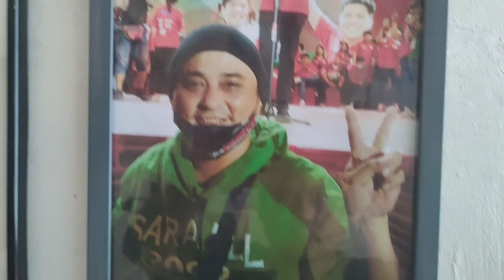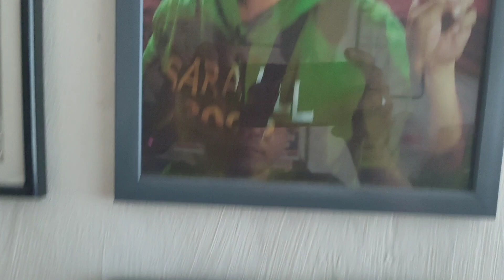SEC.ERWIN TULFO! ADVANTAGE OR DISADVANTAGE SA DSWD? - OLD SCHOOL PINOY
SA INYONG PALAGAY, ADVANTAGE BA IR DISADVANTAGE?